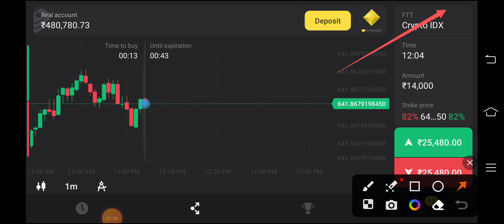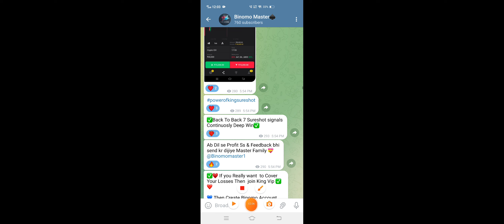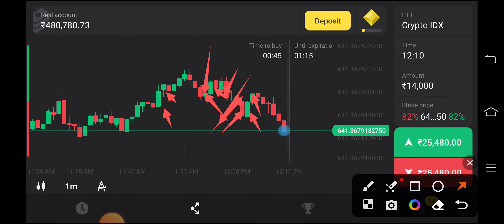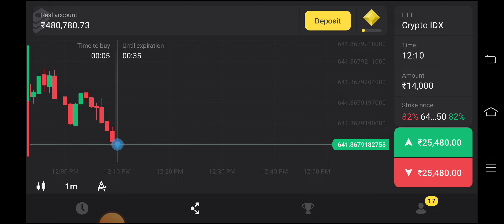Binomo best strategy in the history of trading | Live Proof 🔥🔥| Binomo Best Strategy 2023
Binomo Strategy (90% sureshot) | Binomo Tips To Earn | Binomo Best Strategy | Binomo Trading Today, In this video I've shared my personal binomo trading strategy, so that you can also earn more money as I'm making..